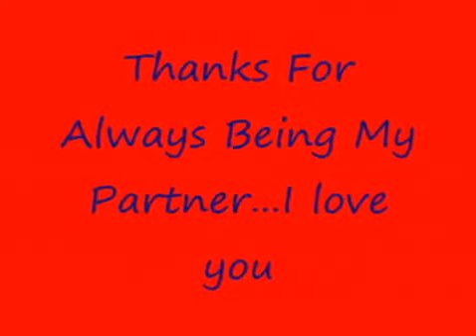At The Beginning With My Itachi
YAOI WARNING!!! DO NOT WATCH IF HOMOSEXUAL COUPLES OFFEND YOU!!!
Hey all. This is another belated bday vid. This time it is for my Itachi or starthere13 on youtube. This was another vid where I didn't try to synch the lips. :P ^^ HAPPY BIRTHDAY MY LOVE!!! Know youmean more to me than words could ever exppress. I love you.

Song: "At The Beginning" Richard Marxx and Donna Lewis

Media: From Naruto

I DO NOT OWN IN ANY WAY THE PICTURES OR VIDEO USED TO MAKE THIS VIDEO!!!